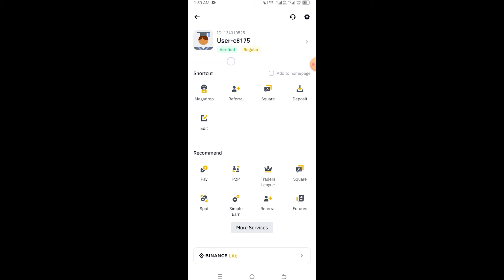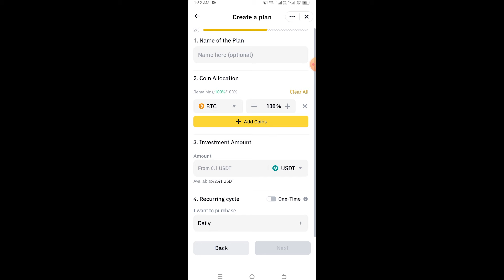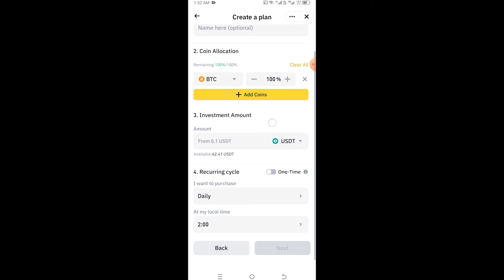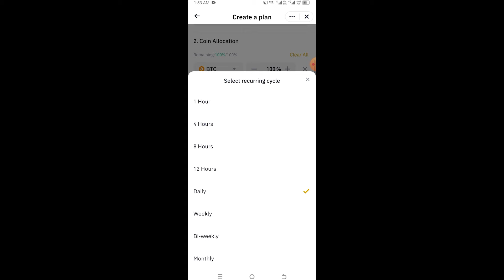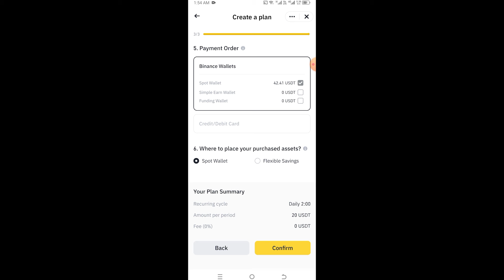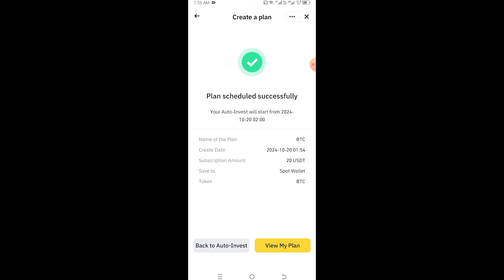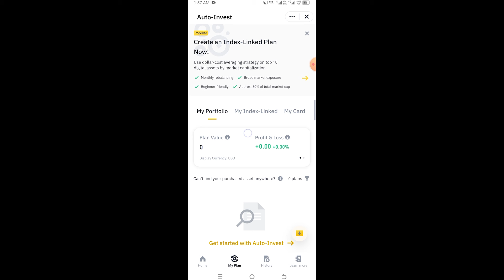How To Earn From Binance Auto-Invest ? | Binance Se Paise Kaise Kamaye | Binance Earning Trick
How To Earn From Binance Auto-Invest
Binance Se Paise Kaise Kamaye
Binance Earning Trick